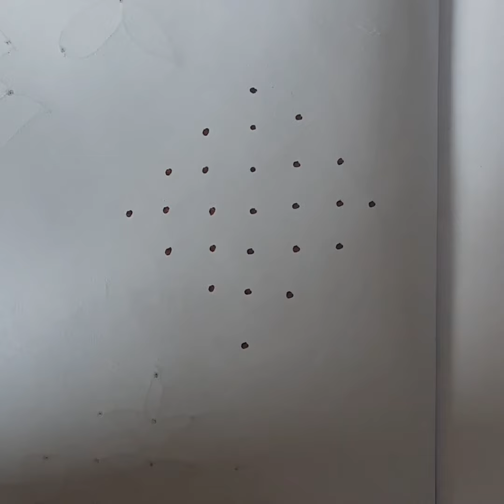#7*1 sikkukolam/melikala muggulu/dotrangoli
easykolam, festival rangoli, mugullu, daily rangoli, pulli kolam, daily rangoli, pulli kolam  chukala mugullu, rangoli easy  ,daily rangoli kolam